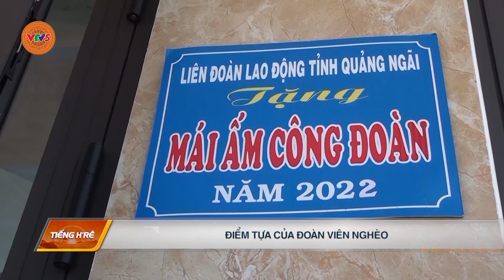[TIẾNG HRE] ĐIỂM TỰA CỦA ĐOÀN VIÊN NGHÈO | VTV5